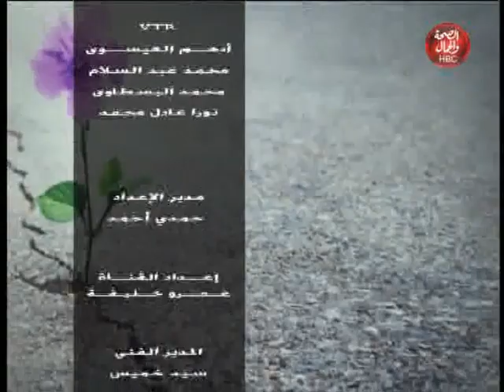آمل وحياة | دور الحضانة في المجتمع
قناة_الصحة_والجمال# برامجنا